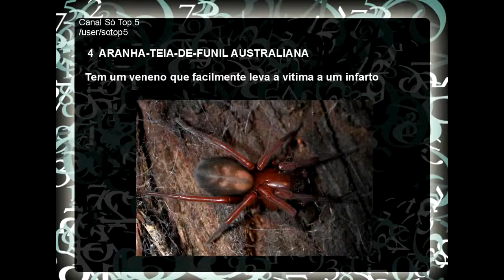Animais Mortais As Criaturas Mais Venenosas do Mundo